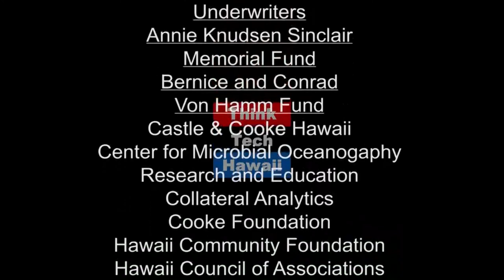Competitive Process for Renewable Energy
Mina Morita, Marco Mangelsdorf and Jay Fidell discuss:

1)      London Economics and their traveling roadshow this week looking at utility ownershiip models (they received ~ $1 million from DBEDT to do a study)

2)      Continued bad news in roof top solar PV--Maui County PV permits down 62 percent Q3 2017 compared to same quarter last year and down 84 percent from Q3 2015.  Should anyone care?

3)      Competitive bidding process for RE in the state--a state of dysfunction?

4)      PV + storage being proposed on Molokai